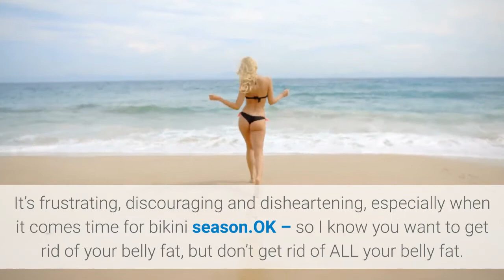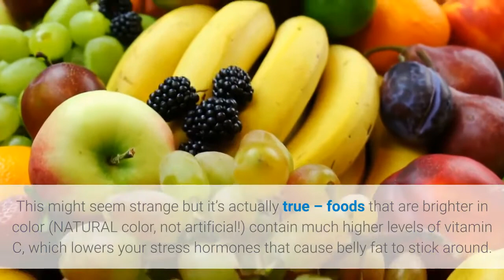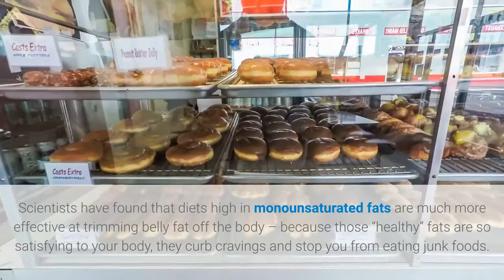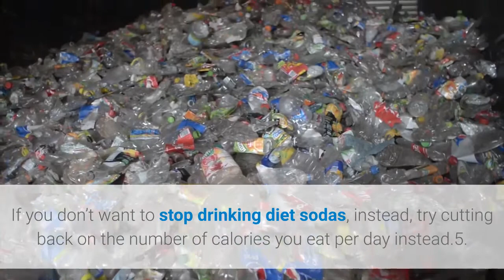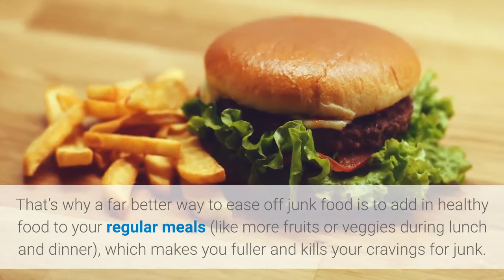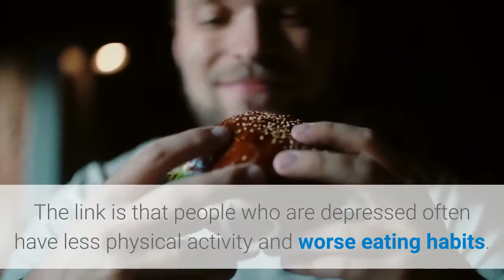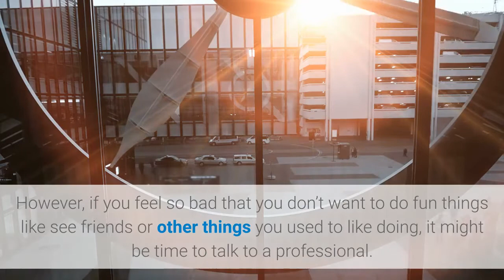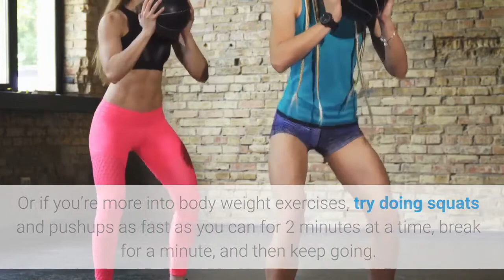10 reasons youre not losing belly fat | Reasons You’re Not Losing Belly Fat Fast || Muskarati Zindgi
The Biggest Reasons You’re Not Losing Belly Fat
Put some more color into your meals,
Skip the low fat diet,
Burgers are bad,
Knock it off with the diet soda,
Pump up the magnesium,
Quit eating out of a box,
Beer makes a beer belly,
Try yoga – it really works!,
Kick the depression,

Get some more sweating done in your workouts,